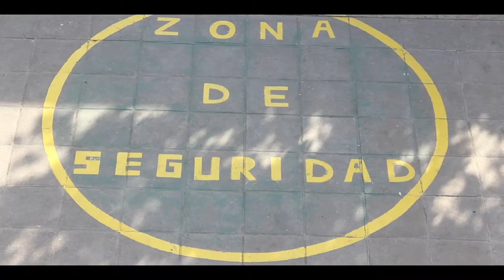Plan de Seguridad Integral - Colegio Valle de Quillota